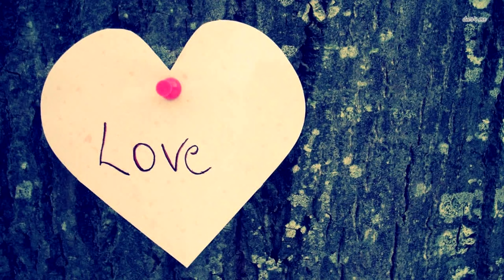Многодетная мама ростом 71 см! Вы не поверите, вот как сложилась ее судьба!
Стейси жила в Кентукки, США. Она страдала редким генетическим заболеванием - несовершенным остеогенезом. Людей с таким заболевание называют "хрустальными". Любой перелом или ушиб может стать смертельным. Стейси выросла всего до 71 см. и могла передвигаться лишь на коляске. Болезнь не помешала ей получить образование и найти свою любовь. Девушка работала в супермаркете, где и познакомилась с Уиллом Геральдом - будущим мужем, который был на метр выше и на 9 лет младше.